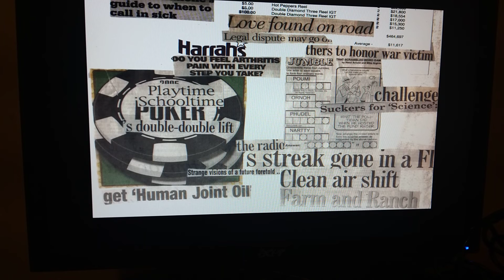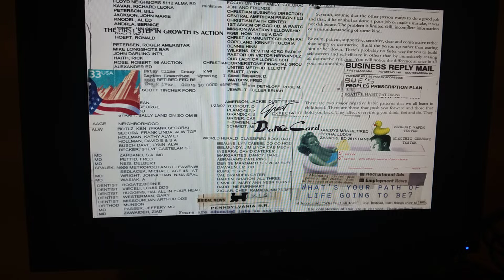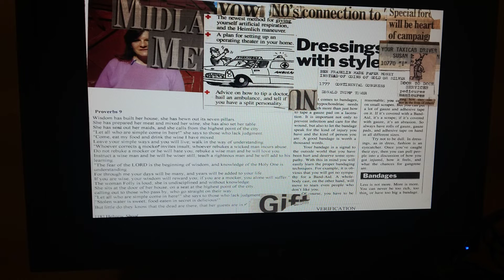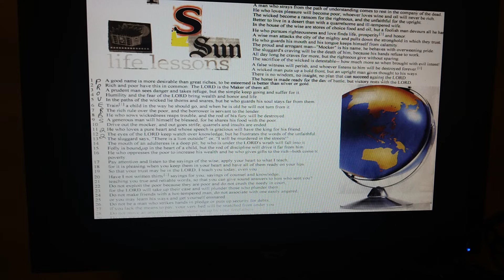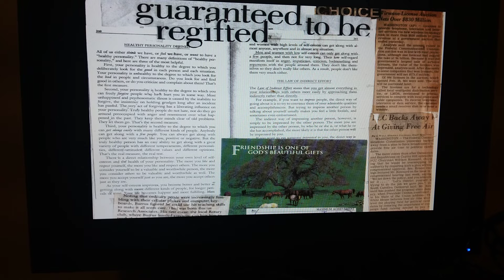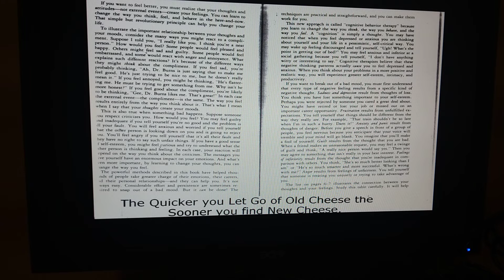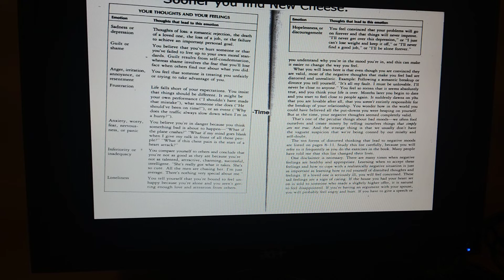The Gift 18